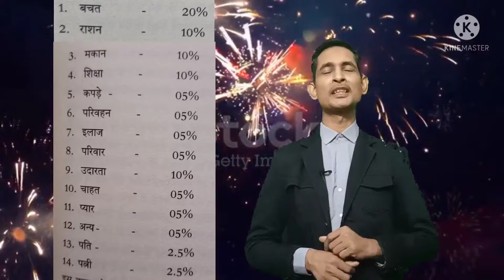Diwali investments Shubh muhurt.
happy Diwali Shubh muhurt.
happy investing.
Books by link

business is the key

happiness @ success

bindass Jeevan kaise jiye.

paise ka ped kaise lagaen.